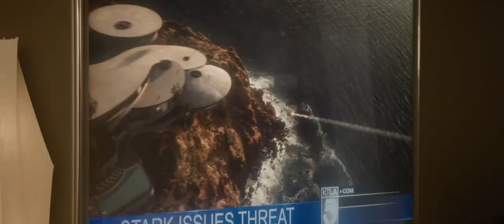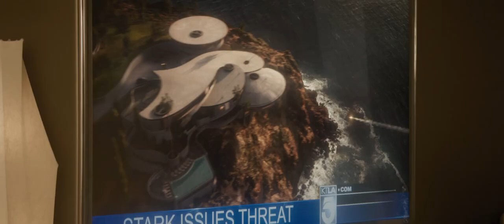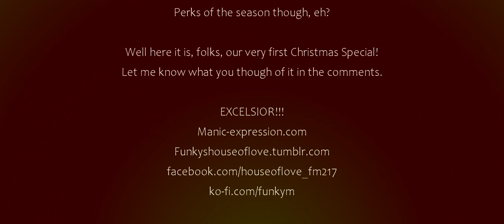House of Love Presents Marvel-ous Legends: Iron Man 3 (Christmas Special)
It's time for another Marvel-thon to end the season, and we're starting early with a Christmas special about a Christmas movie. And it AIN'T Die Hard! Marvel, remember?

Oh, and remember Funky-M, from the Mutant-thon? Yeah, he's your host today.